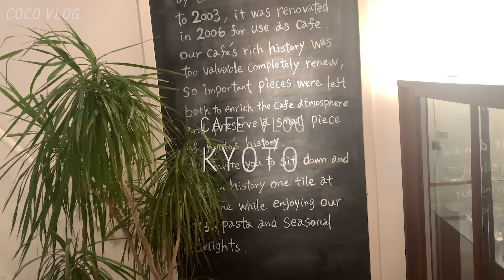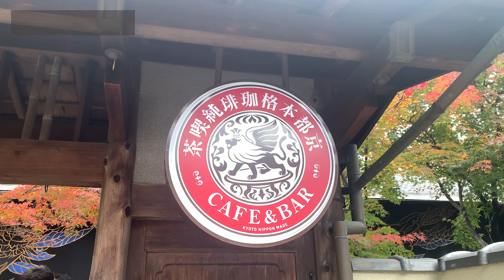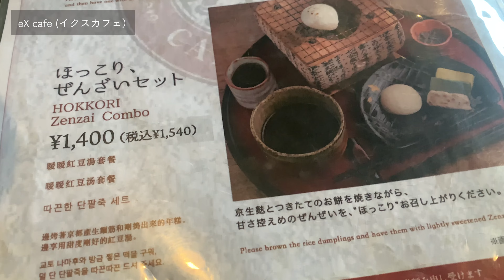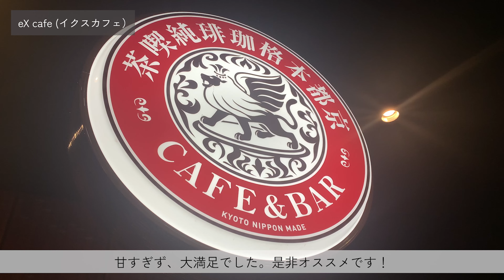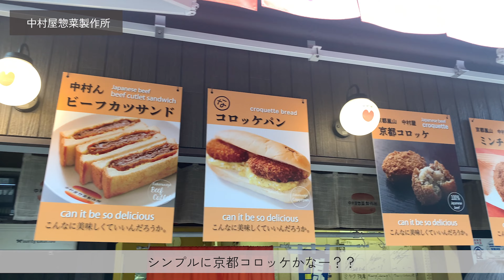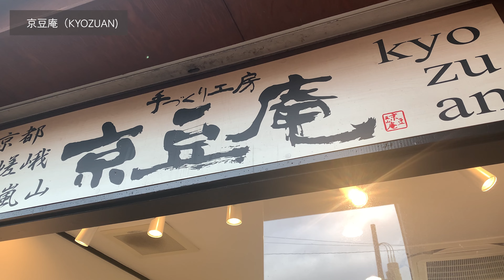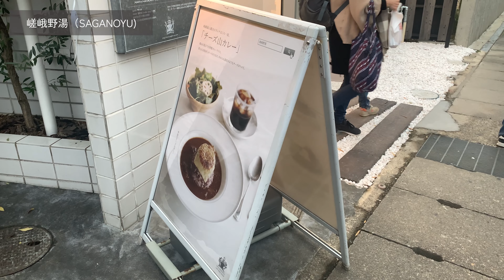【京都vlog】京都おすすめカフェ・観光スポット紹介！ | 嵐山観光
こんにちはcoco vlogです。
今回は京都vlogで嵐山の観光地とカフェ巡りをしました。
嵐山を数回行ったことがある方は目にしたことがあるようなカフェを今回は紹介
させていただきました！☺️

Hello guys!! we are coco vlog.
We visited to Arashiyama area in Kyoto on last weekends.
There are so many spots you have never know.
I hope this video motivates you come to japan :)

00:00  オープニング
01:45  eX cafe (イクスカフェ)
03:40  長辻通り (メインの通り)
04:19  中村屋惣菜製作所
04:52  天龍寺庭園
05:10  竹林の小径
05:26  京都豆庵 (KYOZUAN)
05:56  嵯峨野湯 (SAGANOYU)

▶︎eX cafe (イクスカフェ）
嵯峨天龍寺造路町３５−３

▶︎中村屋惣菜製作所
京都府京都市右京区嵯峨天龍寺造路町１

▶︎京都豆庵 (KYOZUAN)
京都府京都市右京区嵯峨天龍寺立石町２−１

▶︎嵯峨野湯 (SAGANOYU)
京都府京都市右京区嵯峨天龍寺今堀町４−３